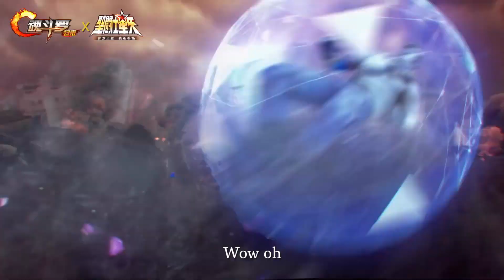Eternal Feather ~ Contra Returns Ver.~【魂斗羅×聖闘士星矢】MV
中国版ゲーム 魂斗羅と聖闘士星矢のコラボ主題歌です。

【聖闘士星矢ライジングコスモ】Beyond the darkness　松澤由実【1周年記念テーマソング】

松澤由美20周年記念アルバムSpotifyページ

【松澤由実】歌手
機動戦艦ナデシコのOP「You get to burnning」や聖闘士星矢・冥王ハーデス十二宮編のOP「地球ぎ」などを担当。
2016年に乳ガンの告知を受け同年に手術。2018年に自家組織による再建手術。
そのときの体験を元に松澤由美オフィシャルブログで「おっぱいBlog」Youtubeにて「おっぱいVlog」を更新中。